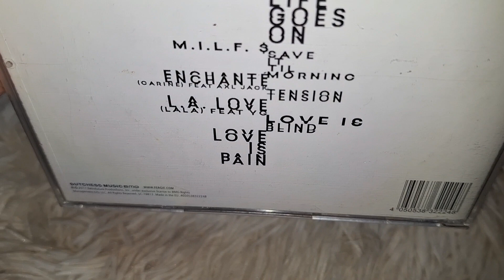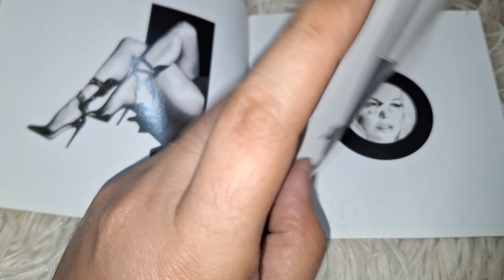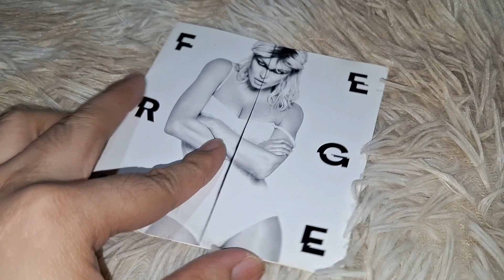FERGIE - DOUBLE DUTCHESS CD UNBOXING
Double Dutchess is the second studio album by American singer and rapper Fergie. It was released on September 22, 2017. The album is the singer's first to be released under her own imprint, Dutchess Music, in a partnership with Retrofuture Productions and BMG Rights Management, and first since her solo debut, The Dutchess (2006). Promotion for the album began with the release of the album's first single "L.A. Love (La La)" in late 2014. "M.I.L.F. $" was released as the second single from the album in July 2016, followed by the release of "Life Goes On" in November that same year. "You Already Know" was released as the fourth single on September 12, 2017. The album includes collaborations with Nicki Minaj, YG, Rick Ross, and Fergie's son Axl Jack.